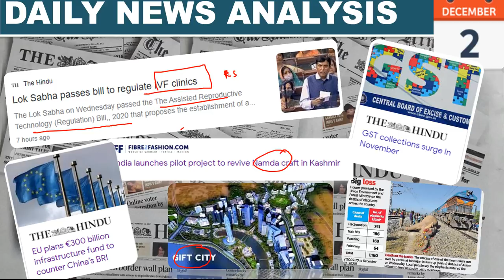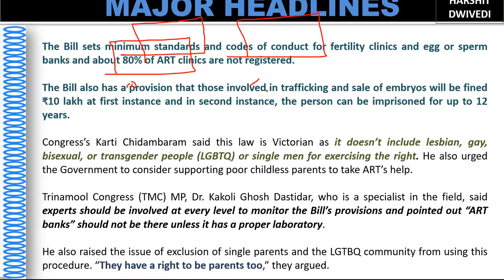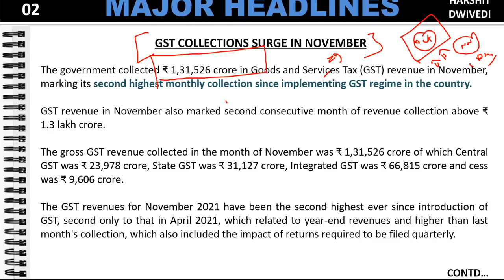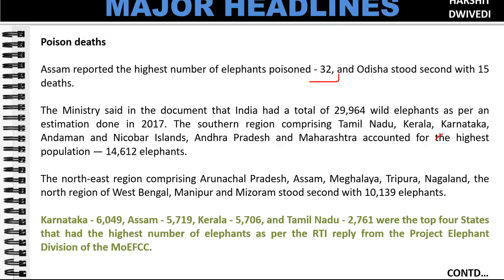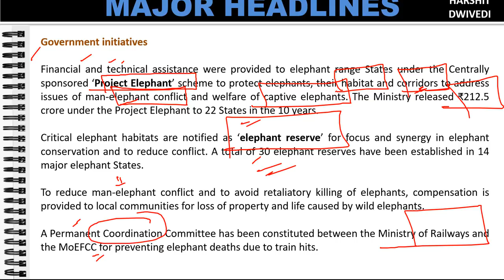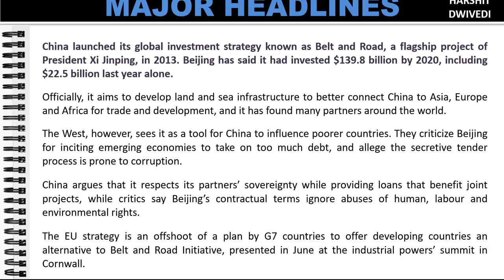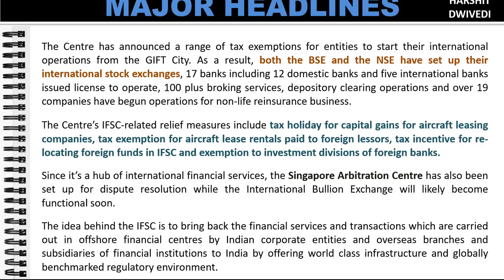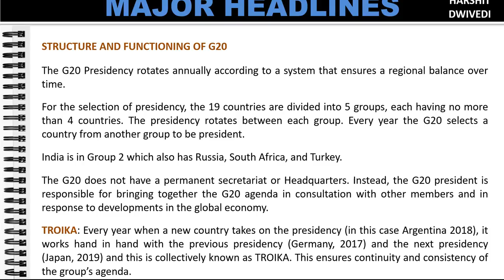2nd December 2021 Daily Current Affairs/Burning Issue (G20 troika, Seeveli Kerala, Namda craft)